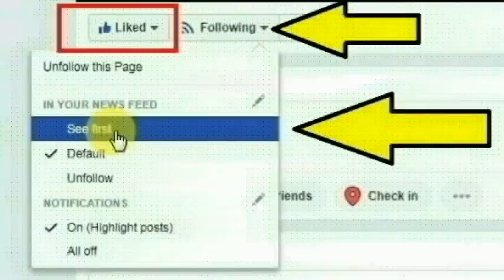நாகை மாவட்டம் நல்லாடை அரசு உயர்நிலை பள்ளி ஆசிரியர் நாராயண பிரசாத் செய்ததை பாருங்க | Thoothupura